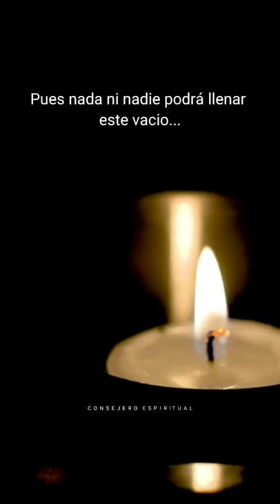Nada mejor que estar en tu presencia Dios 🙌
Recordemos que en todo momento estamos en la presencia de Dios